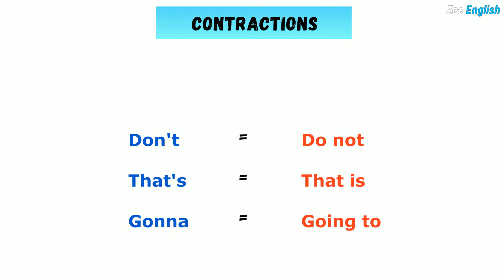Apprendre l'anglais avec des films ✪ Frozen #8 ✪ Learn english with Movies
▬▬▬▬●  Suivez-moi  ●▬▬▬▬

▬▬▬▬● Ma 2° Chaîne ●▬▬▬▬

Original clips: Frozen 2013
✪ Apprendre l'anglais avec des Films
✪ Apprendre l'anglais avec des Séries
✪ Apprendre l'anglais avec Sous-titres français
✪ Aprende inglés con películas
✪ Aprende inglés con series
✪ Aprende inglés con subtítulos
✪ تعلم اللغة الإنجليزية مع الأفلام
✪ تعلم اللغة الإنجليزية مع سلسلة
✪ تعلم اللغة الإنجليزية مع ترجمة
✪ Aprenda inglês com filmes
✪ Aprenda inglês com séries
✪ Aprenda inglês com legendas
✪ 用字幕学习英语
✪ 用系列学习英语
✪ 用电影学英语
Apprendre l'anglais avec des Films ✪ Learn english with Movies | Frozen #8
Bon apprentissage!